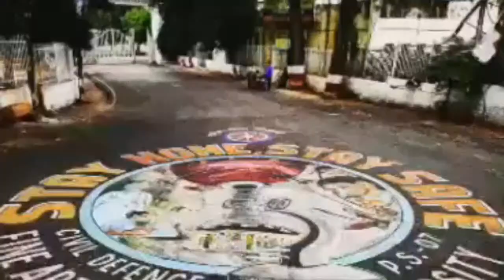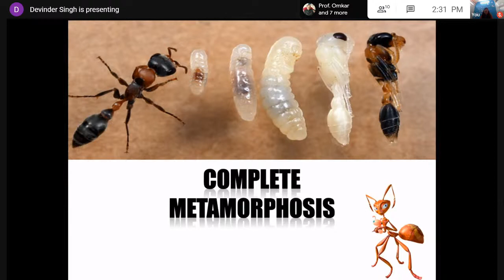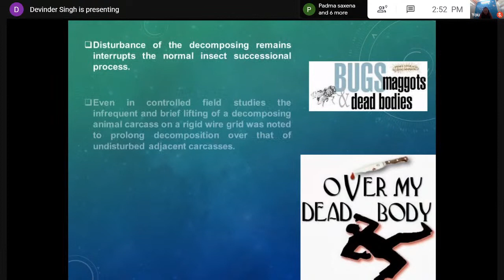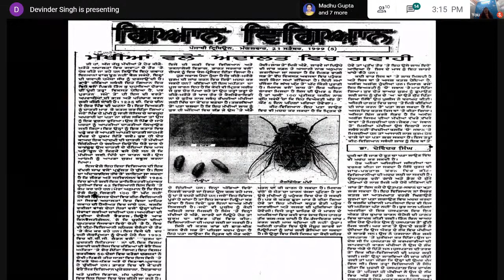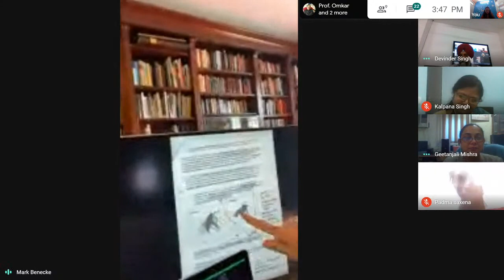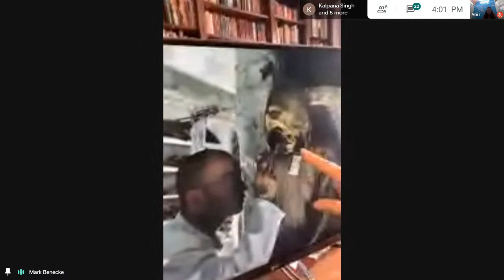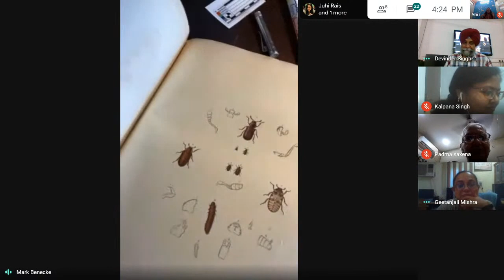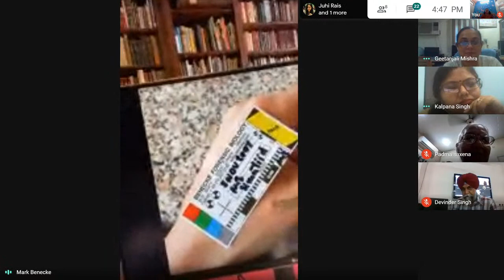"Forensic Entomology And Its relevance in Legal Proceedings" International Webinar; Day: 1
This program is designed for all the Faculty/Professionals, Research Scholars and Students to explore the fascinating field of Forensic Entomology and it's utility in solving Legal Cases

Organised By:      Laboratory of Applied Zoology, DEPARTMENT OF ZOOLOGY, UNIVERSITY OF LUCKNOW, LUCKNOW

Resourse Persons:

1. Dr. MARK Benecke (Frensic Biologist, Germany)

2. Prof. Devinder Singh (Prof. & Forensic Entomology Researcher) Punjabi University Patiyala

3. Prof. Padma Saxena (Ex. Faculty, Applied Entomology Researcher, Department of Zoology, University of Lucknow)

4. Adv. ALI JIBRAN Siddiqui (Practicing Lawyer & 'AMICUS CURIE' to Lucknow Bench of Allahabaad High Court)

Event Date:          29-30 JUNE, 2020

Chief Patron:     Prof. Alok Kumar Shukla, VC (2020)

Patrons:     Prof. OMKAR, FNASc;     Prof. Sudhir Kumar, HoD (2020)

Conveners:      Dr. Kalpana Singh;      Dr. Geetanjali Mishra

Organising Secretory:       Dr. Madhu Gupta

Special Contribution & Management:

Ms. Anuriti Saxena (MSc-Sem II; 2020)

The University Video by:

Md. Haqim Siddqui (M.Sc. Sem 4; 2020)

Supported By

Team 'Vitals' The Zoological Society by Students of MSc. Zoology
 &  "Prakriti" Club

Dr. Juhi Rais
Dr. Asif Jafri
Ms. Mohnish Singh (MSc-Sem II; 2020)
Ms. Khushi Shukla (MSc-Sem II; 2020)
Ms. Shivangi Shukla (MSc-Sem II; 2020)
Ms. Anjali Singh (MSc-Sem II; 2020)